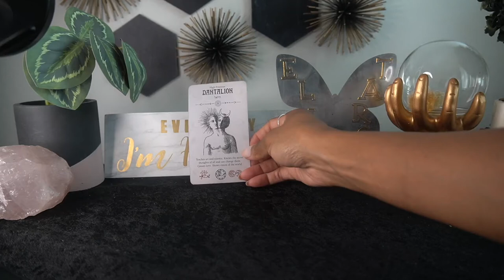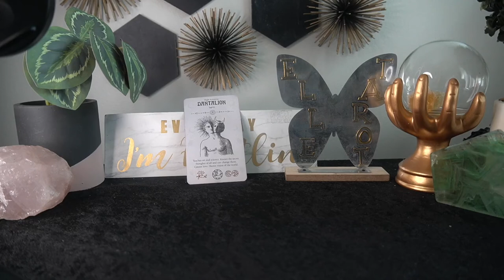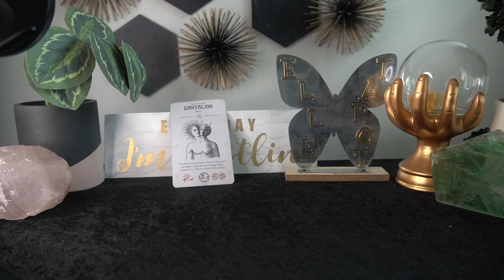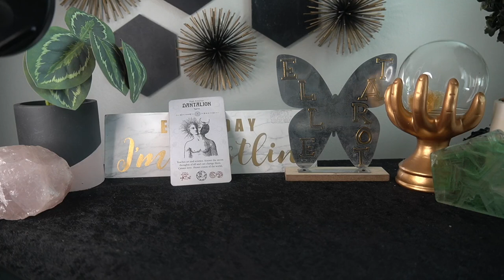ARIES SEPT '22 I KNOW I KNOW, I NEED TO CUT'EM OFF